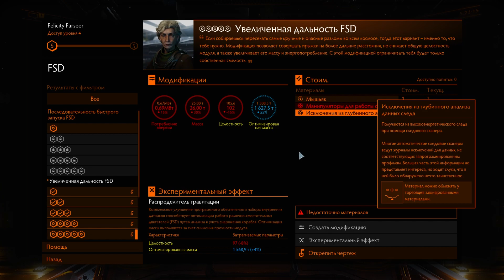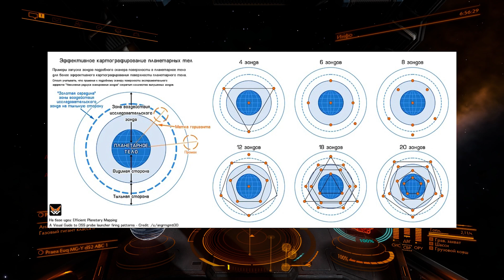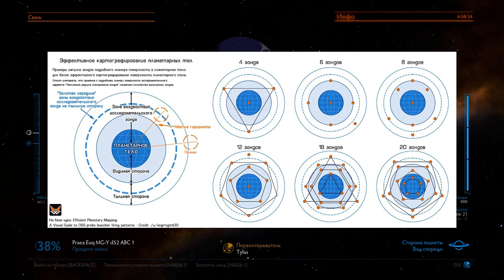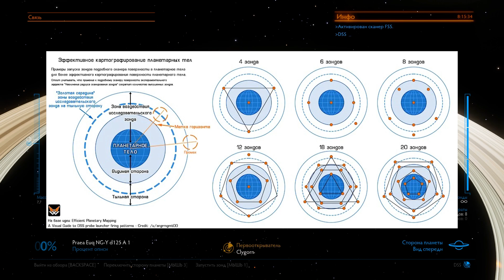Отправляюсь в далекое путешествие - Прохождение Elite Dangerous Odyssey #12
Бросая вызов суровому космосу в космическом симуляторе Elite Dangerous на руках 1000 кредитов и корабль — это всё, что нужно, чтобы начать зарабатывать легально или не очень. Нам придется исследовать реалистичную трёхмерную модель галактики Млечный Путь в открытом мире в масштабе 1:1. Действия игроков влияют на вселенную игры, но при этом сохраняется возможность однопользовательского режима